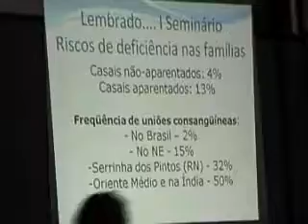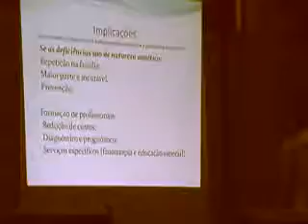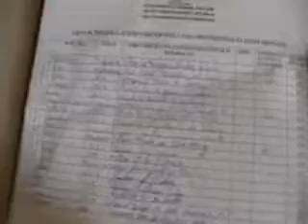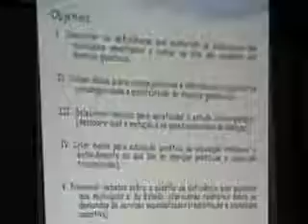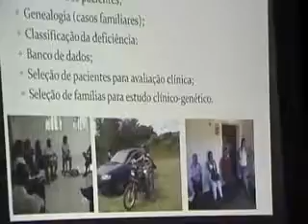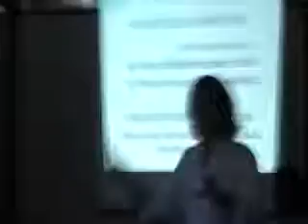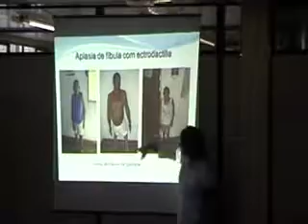II Seminário de Genética para Profissionais da Saúde - Hemocentro